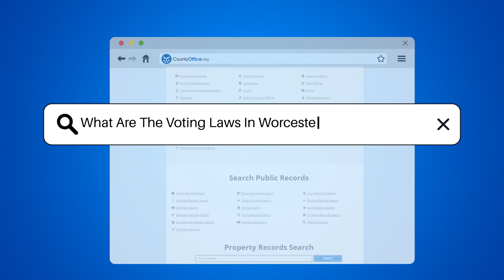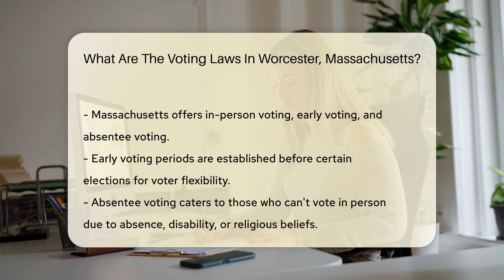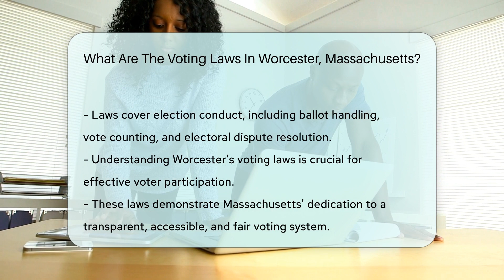What Are The Voting Laws In Worcester, Massachusetts? - CountyOffice.org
What Are The Voting Laws In Worcester, Massachusetts? In today's video, we delve into the crucial topic of voting laws in Worcester, Massachusetts, offering a comprehensive overview of what every eligible voter needs to know to participate in the democratic process effectively. We cover the essentials, from eligibility criteria to the various methods of casting your vote, ensuring you're well-prepared for the next election. Whether you're voting in-person, taking advantage of early voting, or need to understand absentee voting requirements, we've got you covered. We also touch on the accessibility of polling places, voter identification requirements, and the safeguards in place to ensure election integrity. If you're a resident of Worcester or planning to be by the next election, understanding these laws is key to exercising your voting rights confidently and responsibly.

Join us as we break down the specifics of Worcester's voting laws, aiming to empower voters with the knowledge they need.